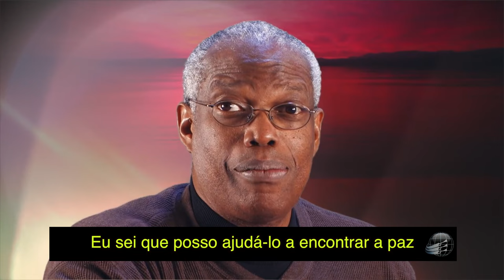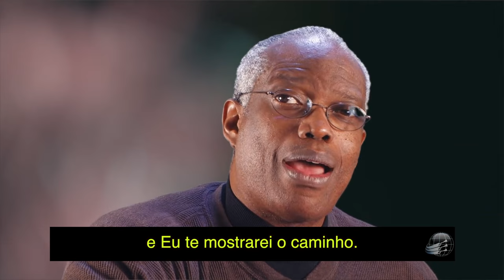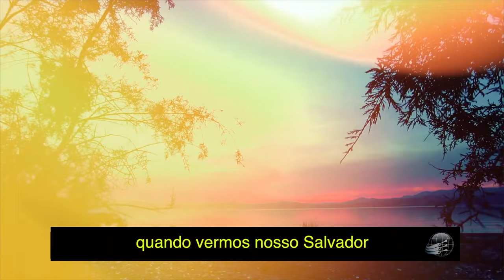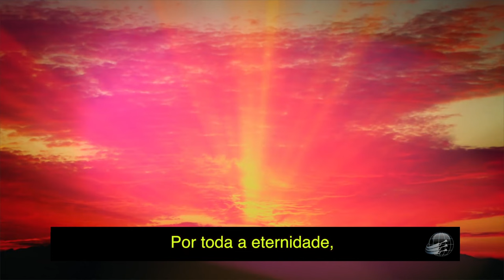A Canção do sábado